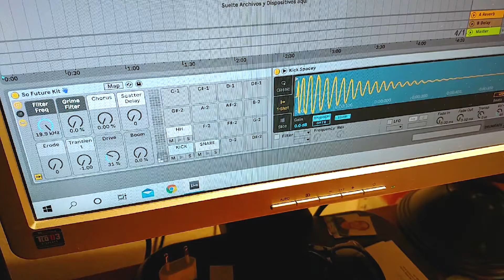Toosie Slide - Drake (Cover by GASPARsoul)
👋 Welcome to "Hot Covers". I had to "Toosie Slide (Drake)" and did it my own way with an alternative type beat and singing style of my own.

📥 DM me if you wish to get the instrumental or the tracks
If you ever use my instrumental I'll be glad to be mentioned on you description @gasparsoul

* LEGAL MESSAGE *
This Audio doesn't contain any original track or audio sample.